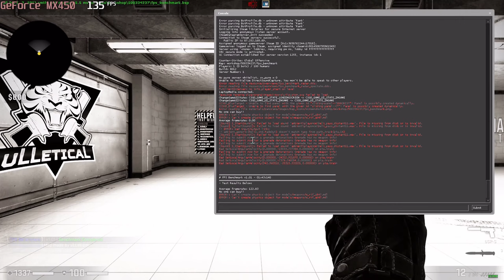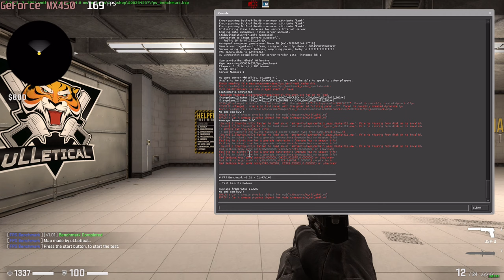🎮 NVIDIA GeForce MX450 (GDDR6, 25W) - CS:GO gameplay benchmarks (1080p)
💻 Test Configuration:
• Intel Core i7-1165G7
• NVIDIA GeForce MX450 (GDDR6, 25W)
• 16 GB RAM
• External Monitor

✅ LaptopMedia.com